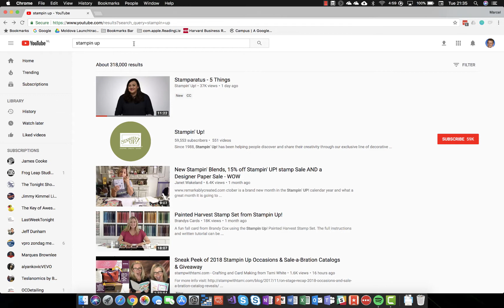Ondertitels toevoegen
Hoe kan ik filmpjes van Stampin up bekijken met Nederlandse ondertiteling

Onafhankelijk Stampin’ Up! demonstratrice Nederland.
Wil jij creatief aan de slag, met Stampin’ Up! producten gaat dat zeker lukken? Ik help je daar graag mee op weg door mijn creativiteit te delen. Neem eens een kijkje op mijn blog Heb je vragen, neem vrijblijvend met mij op.